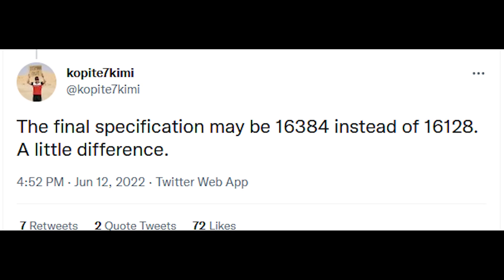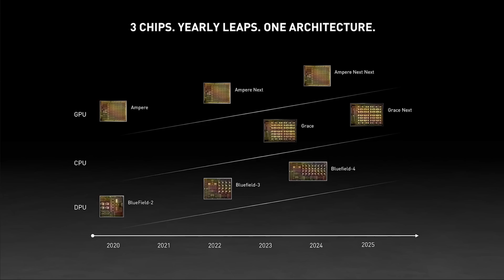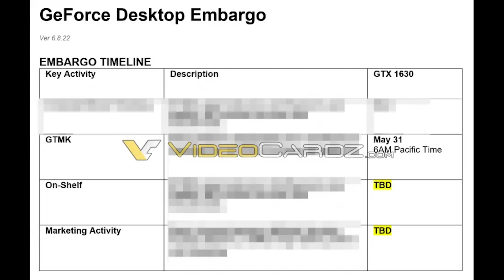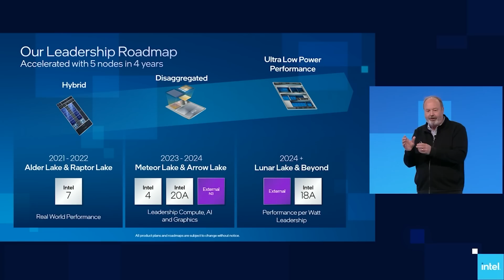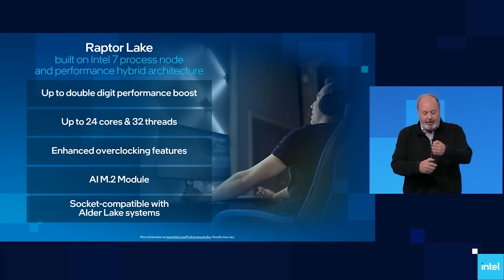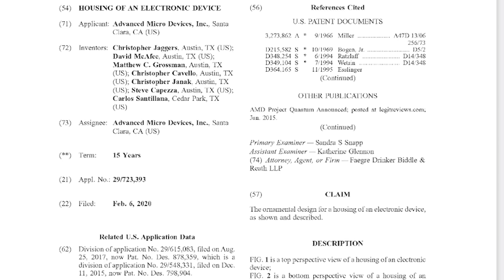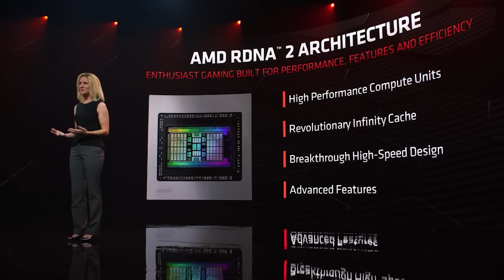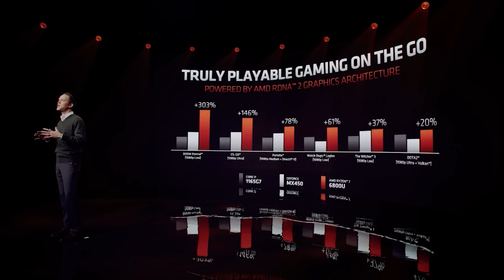RTX 4090 Specs Gets UPGRADED | 13900K Early Performance PREVIEW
We have yet MORE RTX 4090 specs rumours, this time the RTX 40 flagship GPU gets an UPGRADE to it's specifications. We examine the latest leaked hardware specs for the RTX 4090, how it matches up to our sources and previous reports, and what this bump in specs would mean for it's competitiveness vs AMD next gen RDNA 3 GPUs. With both RTX 40 Lovelace and RDNA 3 rumoured to be MONSTROUS in gaming and ray tracing performance, graphics cards specifications and performance are going to be crucial.

We also have an EARLY performance preview for Intel's 13900K Raptor Lake, the flagship CPU of their 13th Gen processors. With Zen 4 Ryzen 7000 cranking up not only the clock speeds but also the IPC and performance gains, this is some much needed insight into how Raptor Lake and the 13900K will compete in performance vs Zen 4.

0:00 Start
0:05 RTX 40 release delay
4:00 Raptor Lake benchmarks
6:05 AM4
7:14 AMD project Quantum